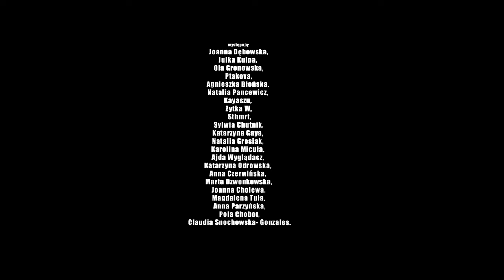Mapa - Kiedy Krzyczę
Mapa
Kiedy Krzyczę

Autorem piosenki jest kultowy punkowy polski zespół Post Regiment, jedyny taki zespół w Polsce z dziewczyną na wokalu, Dominiką Niką Domczyk. Zespół ten i Nika są ikoniczne, nie tylko dla tego środowiska, tworzyły muzykę buntu, która do dziś ma olbrzymi rezonans.
Aktualne wydarzenia stworzyły tej sprawie wyjątkowy grunt.

To jest piosenka o krzyku nas wszystkich, o tym, że każda kobieta w tym kraju wie, co to znaczy być kozłem ofiarnym. Lecz my, nie płaczemy schowane w domu. Chciałabym, żebyśmy wszystkie razem, podłączyły się pod ten krzyk.
To jest nasza rewolucja i nasz gniew.

Mapa w składzie - Magda Pasierska / Paweł Rychert / Piotr Adamiak
produkcja / mix: Paweł Rychert
mastering : Marcin Cichy
reżyseria  / montaż: Sebastian Juszczyk
autorką grafiki jest Magdalena Sawicka

występują: Joanna Dębowska, Julka Kulpa, Ola Gronowska, Ptakova, Agnieszka Błońska, Natalia Pancewicz, Kayaszu, Zytka W, Sthmrt, Sylwia Chutnik, Katarzyna Gaya, Natalia Grosiak, Karolina Micuła, Ajda Wyglądacz, Katarzyna Odrowska, Anna Czerwińska, Marta Dzwonkowska, Joanna Cholewa, Magdalena Tuła,
Anna Parzyńska, Pola Chobot, Claudia Snochowska- Gonzales.